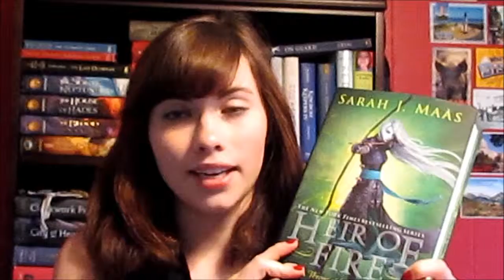August 2015 TBR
What books are you reading in August?